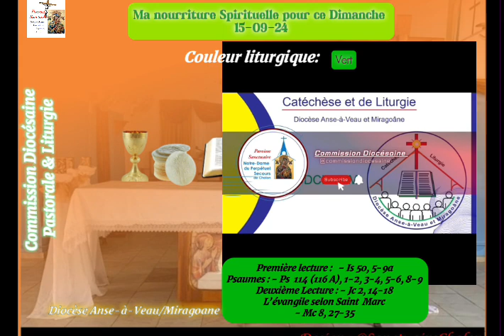Nourriture spirituelle pour ce Dimanche 15-09-24